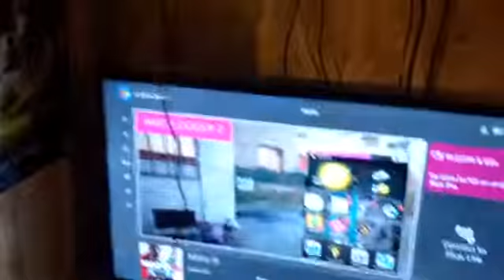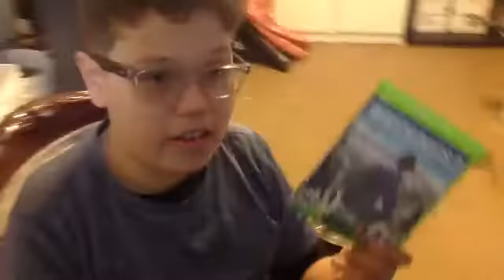Watch Dogs 2 gameplay entering restricted areas: Auntie Shu Gangsters